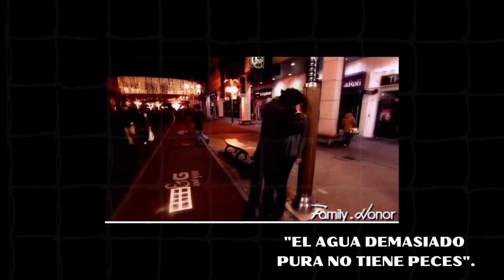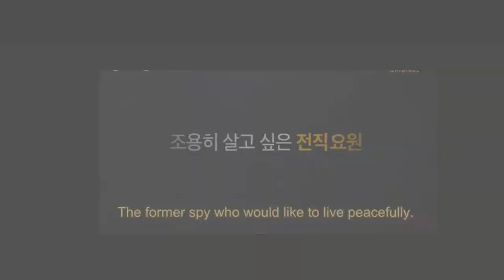PARK SI HOO DRAMA LIST ❤️ 박시후 📽️ TODA LA LISTA DE DRAMAS Trailers más famosos 🎭SUB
Park Si-hoo drama list ❤️ Park Shi-hoo latest news! Lista completa de todos sus dramas completos con sinopsis y trailers o avances

Park Shi Hoo es un actor coreano conocido por su habilidad para encarnar personajes con profundidad y emoción. Con una carrera de más de 15 años, ha logrado un gran éxito tanto en Corea del Sur como en el extranjero. Ha ganado numerosos premios por sus interpretaciones en dramas como "The Princess' Man" y "My Golden Life", y ha sido reconocido por su versatilidad y carisma en la pantalla. Además de su carrera actoral, Park Si Hoo también ha participado en diversos proyectos filantrópicos y ha sido reconocido por su labor humanitaria.  Necesitamos unas fotos de Elle para PSH | Sinopsis de todos sus dramas

Park Shi Hoo UPCOMING DRAMAS ❤️ DORAMAS SUB ESPAÑOL

Trailers y sinopsis de los más famosos dramas de nuestro querido
Park Si Hoo Lista de Dramas ( PSH ) 😎
DRAMAS LIST ❤️ AVANCES ❤️ Web c drama

00:00 INICIO DE SU CARRERA
00:18 Delightful Girl Choon-Hyang,
00:35 How to Meet a Perfect Neighbor,
00:40 Iljimae | 일지매
00:51 Family’s Honor | Familia de Honor
01:52 Queen of Reversals | La reina de los reveses
02:04  The Princess' Man | El hombre de la princesa
02:38  Cheongdam-dong Alice
02:56 Local Hero | Heroe de Barrio
03:23 My Golden Life | Mi vida dorada
03:58 Lovely Horribly
04:30 Babel
04:59 Kingmaker: The Change of Destiny

The Mentalist | El Mentalista
Bienvenidos!!! Nuestro próximo nuevo Mentalista Coreano 2022 será el talentoso Park Shi Hoo, un artista que me encanto por hacernos reír y suspirar en cada uno de sus dramas. Les enlistare los dramas por fecha para referencia.
No olvides el LIKE y compartir tus top dramas favoritos!
Espero disfruten nuestros videos y comenten.